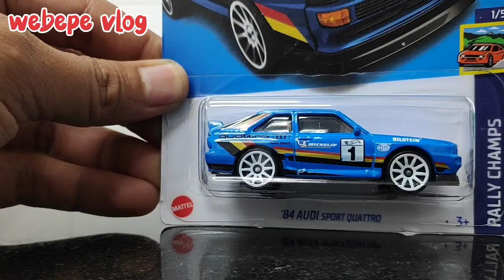UNBOXING HOT WHEELS AUDI SPORT QUATTRO RALLY || BIRU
unboxing dan review singkat HOT WHEELS AUDI SPORT QUATTRO RALLY || BIRU
yang akan di jadikan display diorama